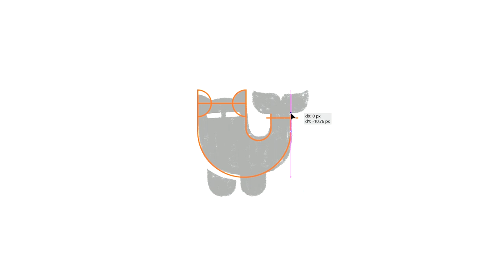Ocean Cat Fish logomark design process credit: @anhdodes - Anh Do - logo designer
Ocean Cat Fish logomark design process

ideas and inspirations: cat, kitty, kitten, fish, ocean, mermaid, water, sea, swimming, animal, mythical, fantasy, minimal, simplicity, etc.